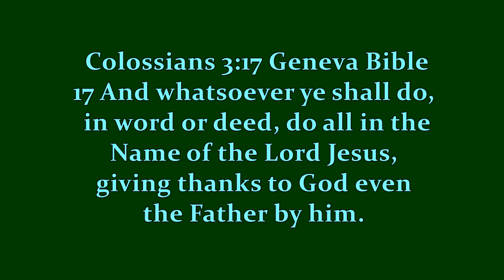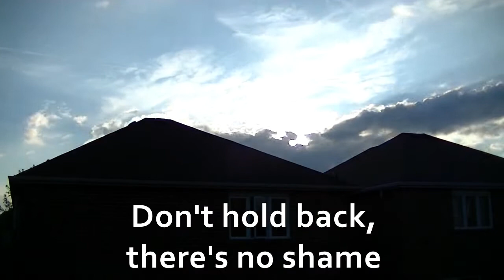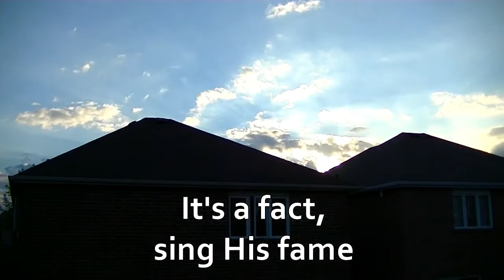Sing Jesus - Original Song By Curtis Alexander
Inspired by Col. 3:17
Words, Music and Recording and Video timelapse by Curtis J. Alexander (c) Jul 27 2014